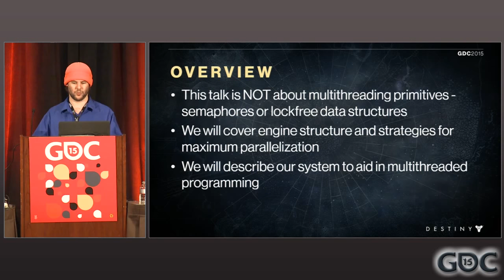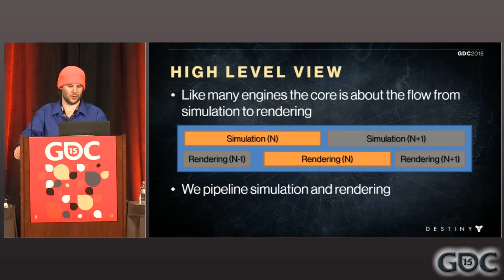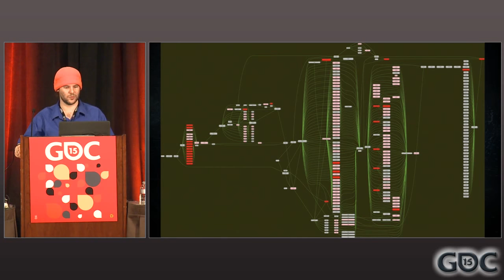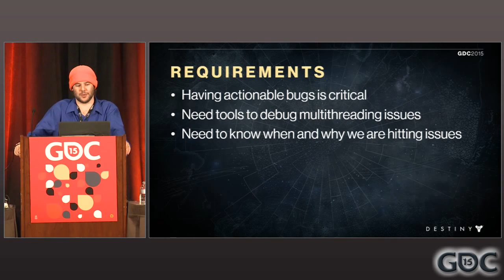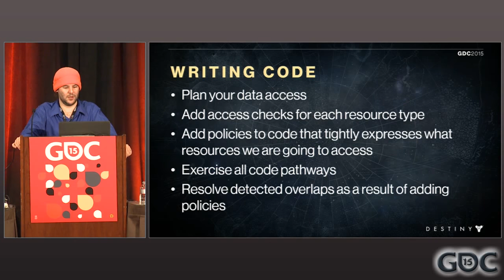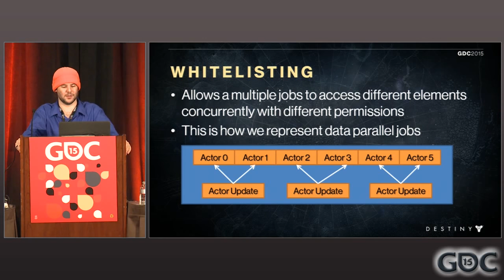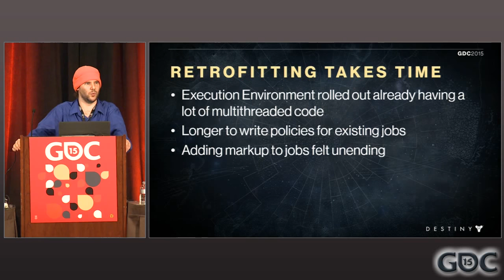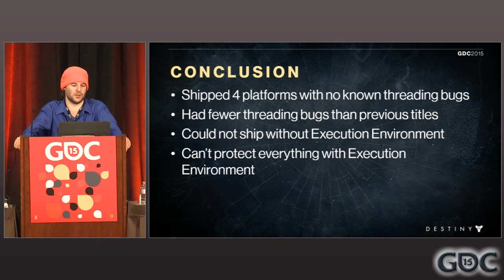Multithreading the Entire Destiny Engine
In this 2015 GDC Talk, Bungie's Barry Genova explains how Bungie turned almost every part of Destiny's engine into a a job graph, with only limited use of thread-based pre-emption. This talk should prove useful to programmers working on demanding game engines of their own.